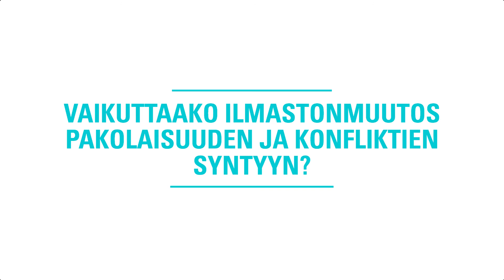Ilmastonmuutos, konfliktit ja pakolaisuus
Climate change, conflicts and refugees / Pekka Haavisto

Ohjaus: Sampo Kerola; Käsikirjoitus: Aleksi Räsänen ja Laura Riuttanen; Kuvaus: Pekka Virtanen, Siiri-Maria Valli ja Olli-Pekka Kirvesoja; Leikkaus: Pekka Virtanen, Siiri-Maria Valli; Äänen jälkituotanto: Hannes Nachtigall; Värinmääritys: Joose Zanasi; Haastattelija: Sampo Kerola; Musiikki: Pekka "PeXi" Virtanen; Grafiikat: Valovirta Design; Käännös: Lingsoft Language Services Oy.

Directed by Sampo Kerola; Screenplay by Aleksi Räsänen and Laura Riuttanen; Filming by Pekka Virtanen, Siiri-Maria Valli ja Olli-Pekka Kirvesoja; Editing by Pekka Virtanen, Siiri-Maria Valli; Audio post production by Hannes Nachtigall; Color grading by Joose Zanasi; Interviewer Sampo Kerola; Music by Pekka "PeXi" Virtanen; Graphical design by Valovirta Design; Translations by Lingsoft Language Services Oy.